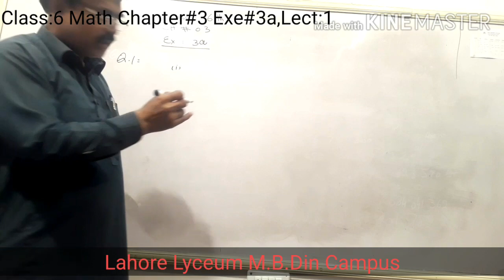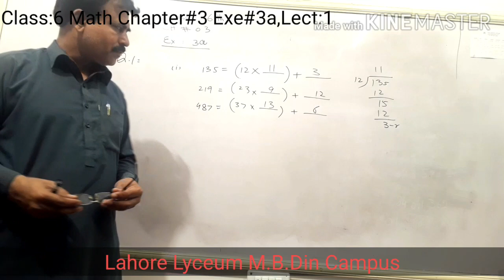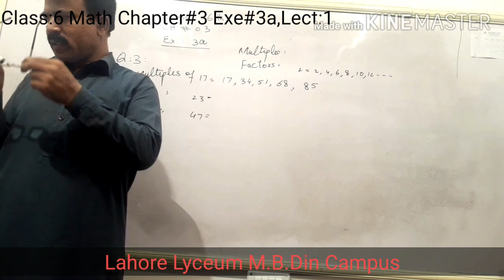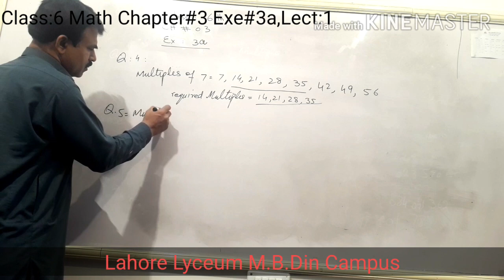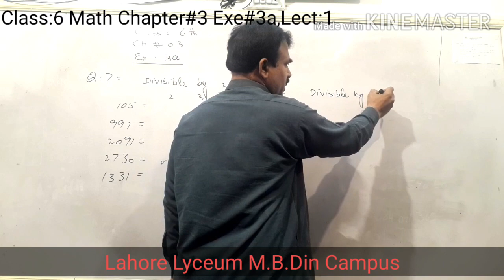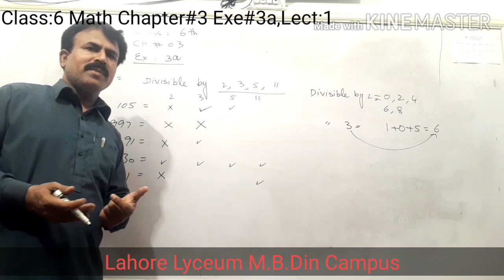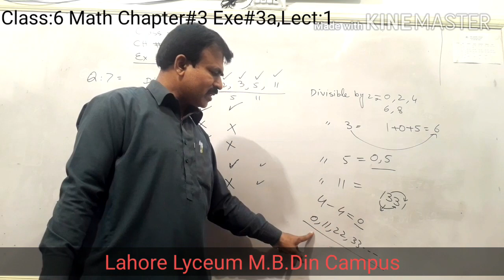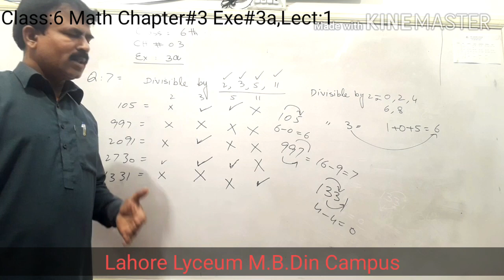Class 6 Math Ex 3a Lect#1 Countdown